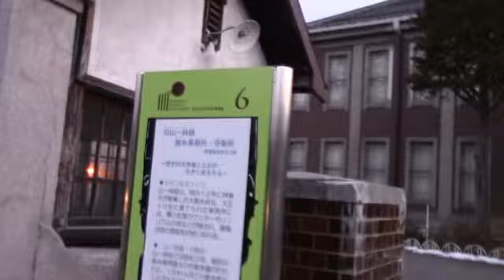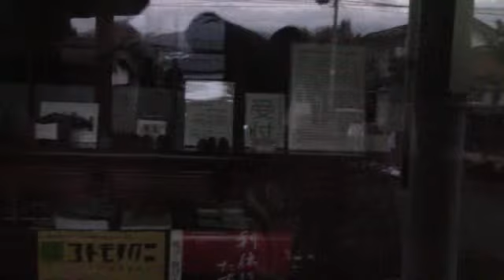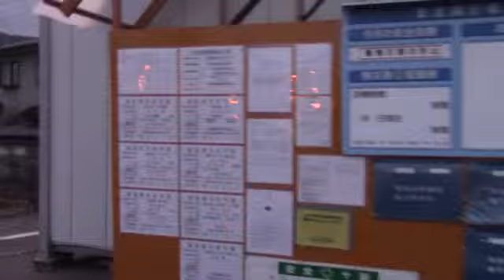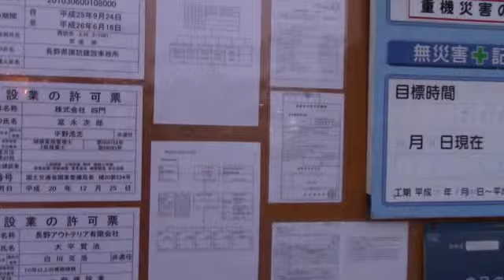製糸事務所 岡谷市産業遺跡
岡谷市は絹でも栄えた町ですが、
その製糸事務所が産業遺産として残っています。
日本の近代化をリードした岡谷ですが現在は、
細々となってますね。

岡谷絹工房
長野県岡谷市中央町１丁目１３−１７ ‎